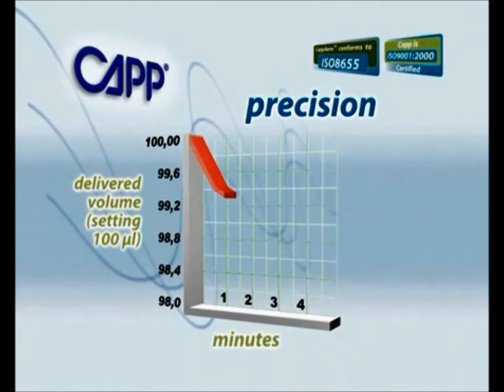CAPP Pipettes - Pipette.com